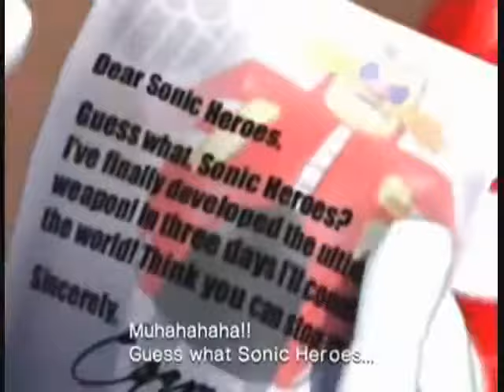They Call Me Sonic (Bentley Jones)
A Sonic music video using a different version of "They Call Me Sonic". Remix by Bentley Jones.